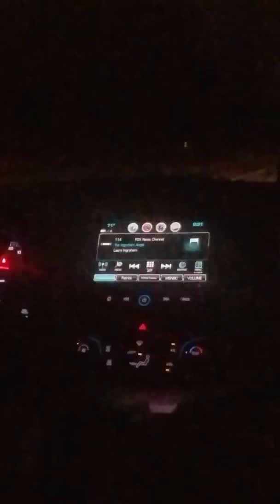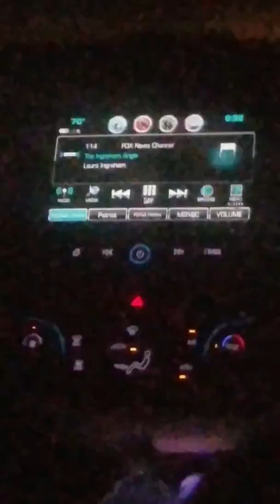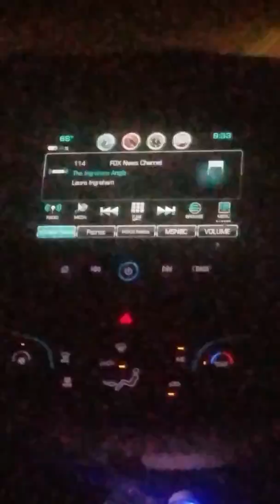Fox News Broadcast About The Coronavirus On Car Raidio